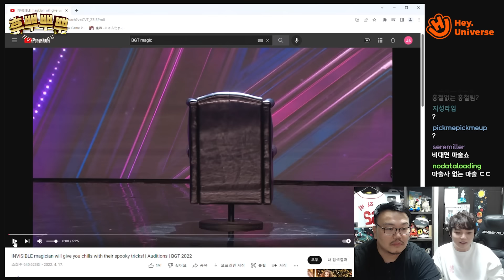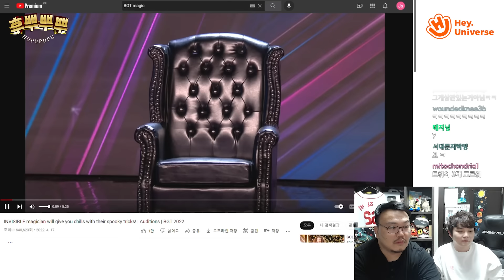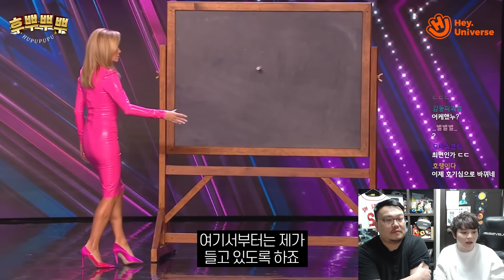지금까지 이런 마술은 없었다! 최현우도 인정한 그 마술 😲 [투명인간 마술/BGT]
🎫인비저블맨 티켓 링크🎫

📱 후뿌뿌뿌 인스타그램 팔로우하기!